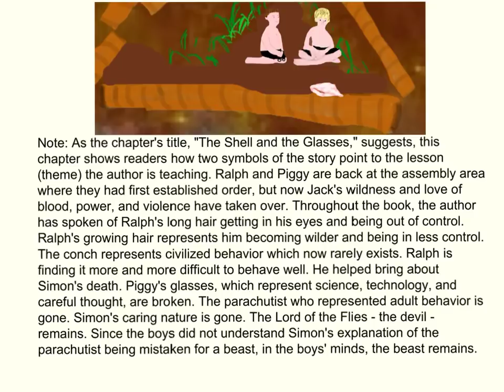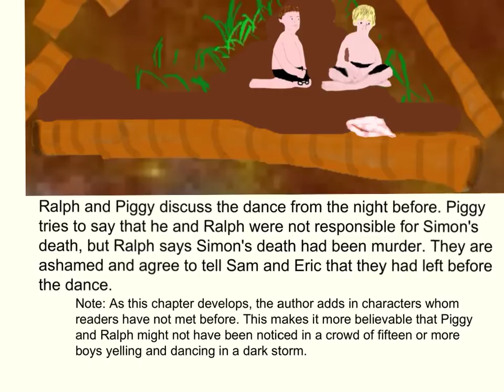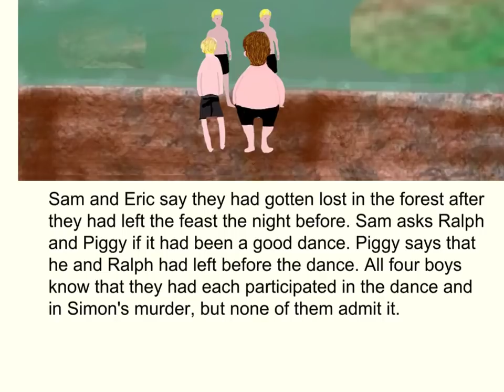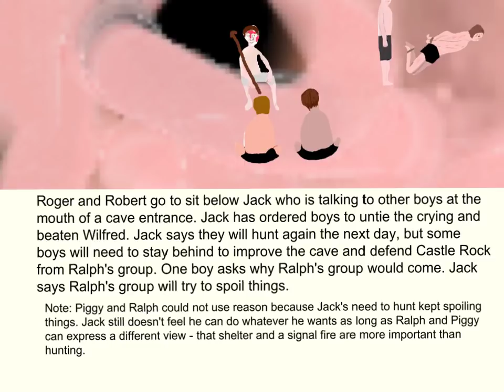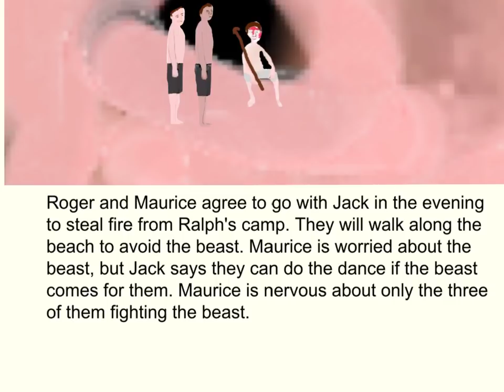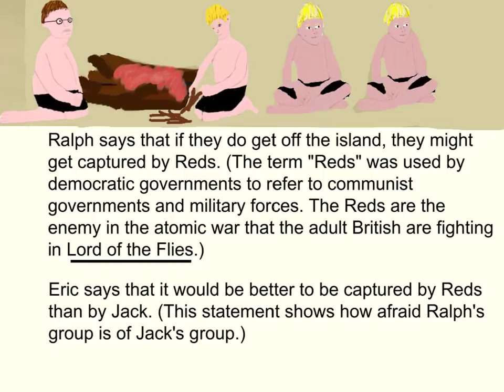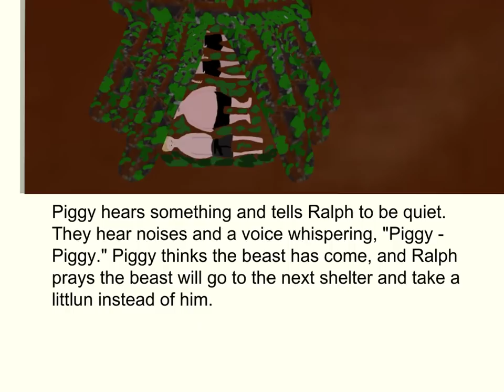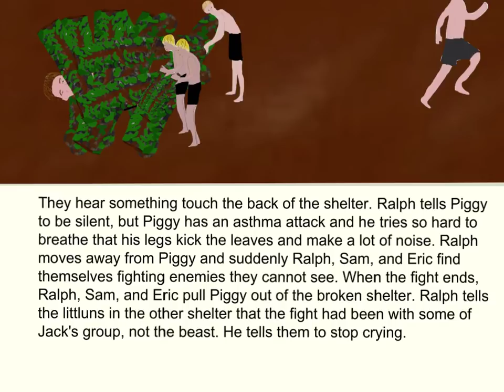Lord of the Flies -Summary of Chapter 10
In this illustrated summary of Lord of the Flies - Chapter 10, viewers see how two symbols (the conch shell and Piggy's glasses) point to themes of the story. William Golding, the author, shows how technology and civilization are defeated by wildness and a need for power.